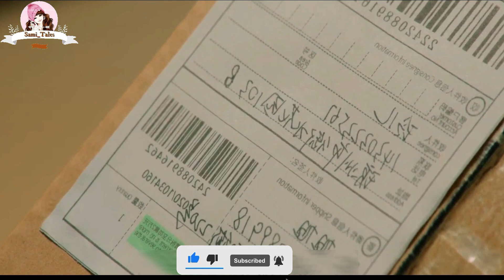Rich girl fall in love with poor boy// Hindi Explained// Part - 1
Hello everyone...
 I upload korean dramas and movies explanation in hindi

Profile
Network:
Language:
Country: